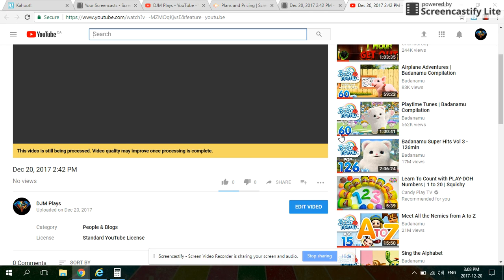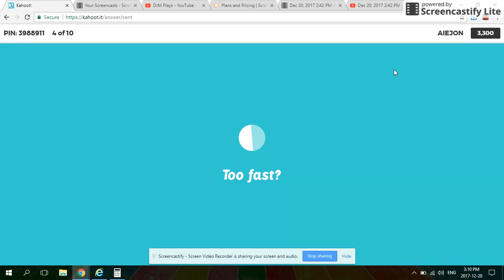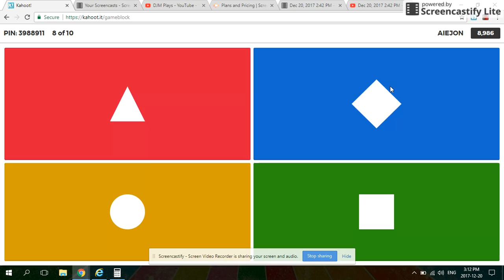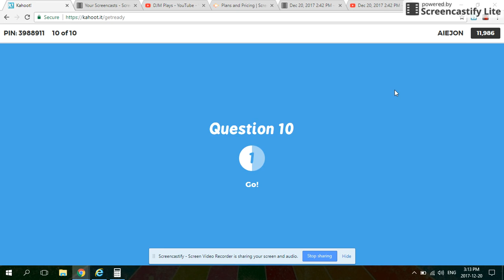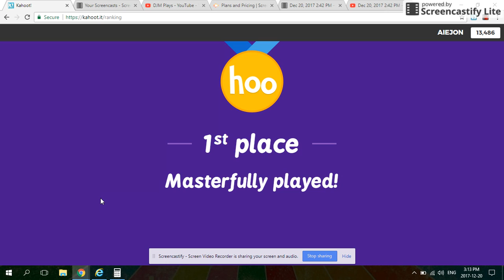Kahoot ep 2